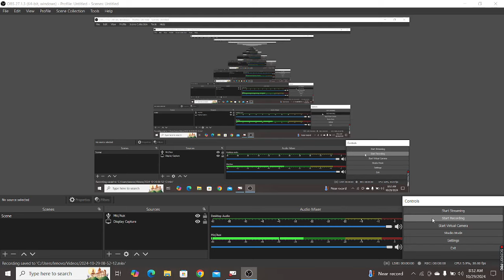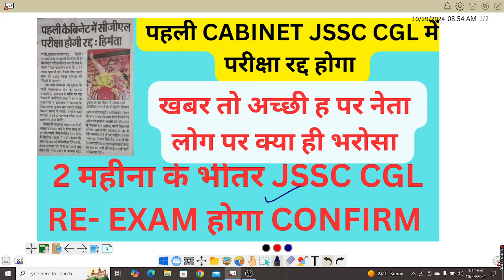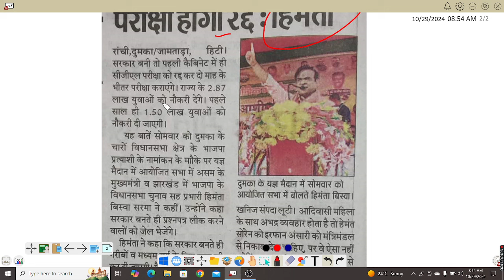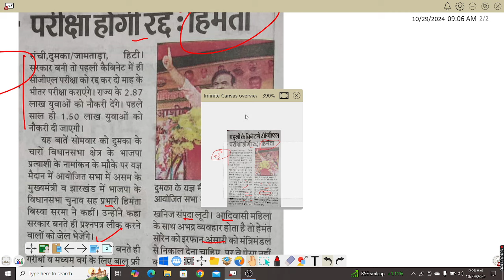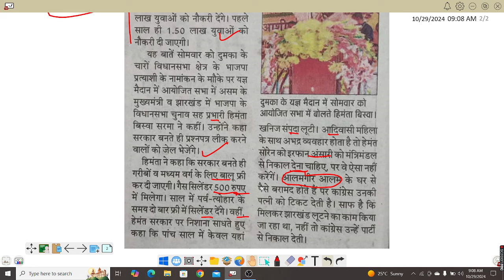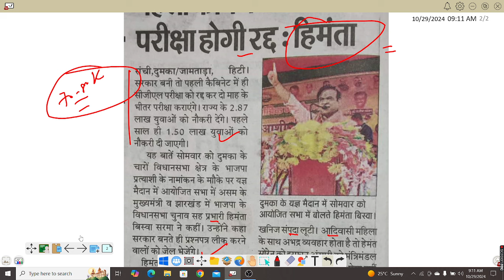JSSC CGL EXAM दो महीना के भीतर होगा !! FIRST CABINET में ही रद्द होगा सारा EXAM !! CBI !! SIT REPORT